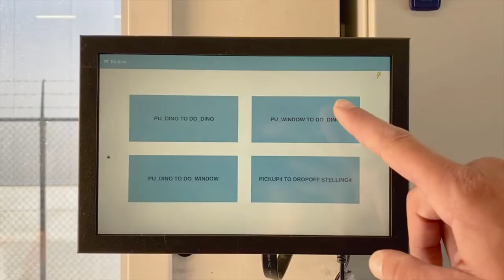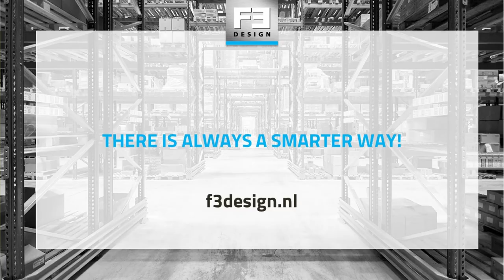Automated horizontal pallet transport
We are the specialist in automated horizontal transport solutions with the Dino Stretch Hood machine and Nipper AGV.